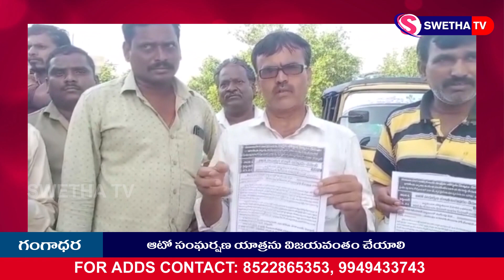ఆటో సంఘర్షణ యాత్రను విజయవంతం చేయాలి ...SWETHA NEWS – 19.09.2024